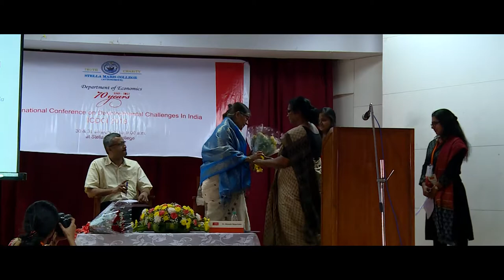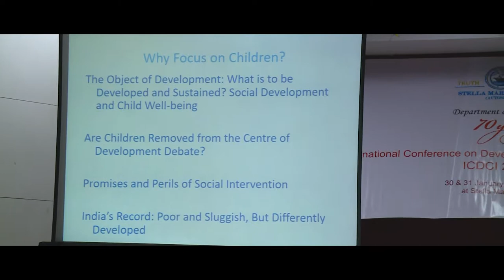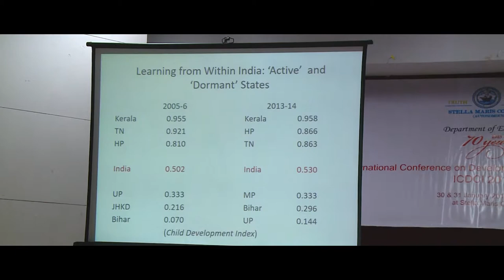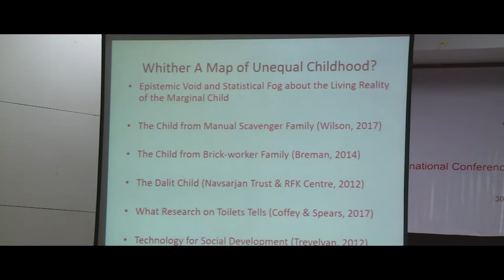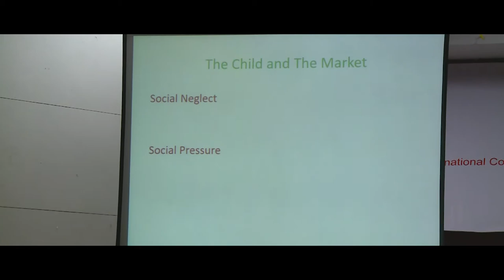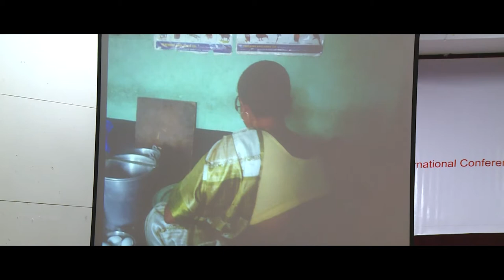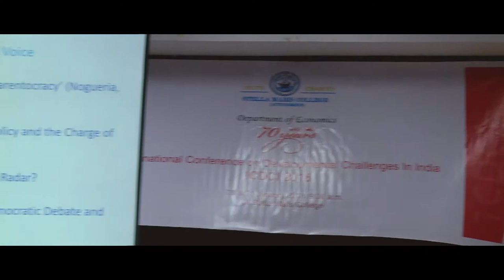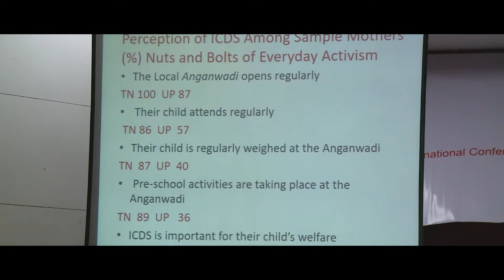ICDCI 2018 - Dr Manabi Majumdar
Centering Children in India's Development Debate: Collective Voice and Social Choice